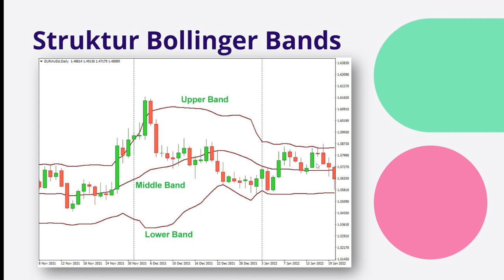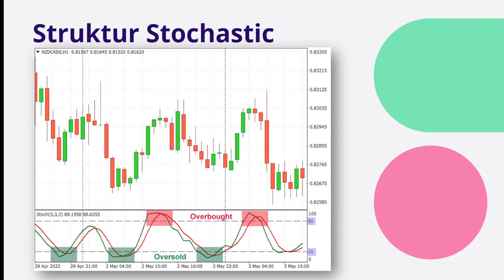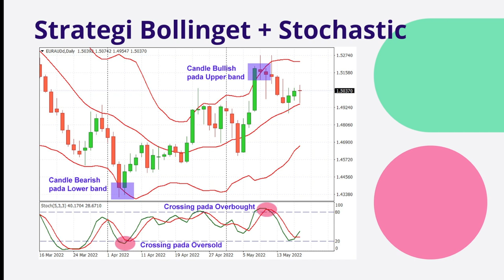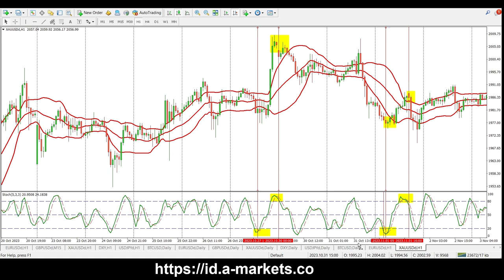Mix Strategi Bollinger Bands dan Stochastic | AMarkets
Gabungan indikator antara Bollinger Bands dengan Stochastic dapat Anda jadikan opsi untuk entry posisi di market. Jika dilihat dari fungsinya, Bollinger Bands berguna untuk mengetahui arah pergerakan tren, sementara Stochastics dapat memberikan prediksi mengenai kekuatan tren.

Pada edukasi AMarkets kali ini akan membahas tentang strategi trading dengan menggabungkan indikator Bollinger Band dan Stochastic. Hal ini sangat perlu di pahami agar seorang trader dapat memahami sebelum masuk ke dunia trading. Penjelasan dari video edukasi ini sangat dibutuhkan terutama untuk trader pemula yang baru mengenal akan dunia trading